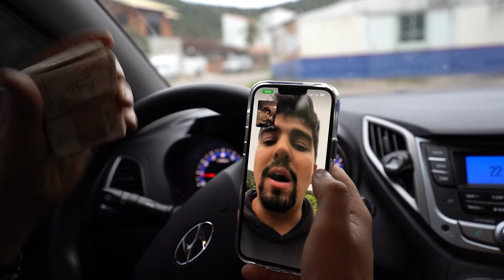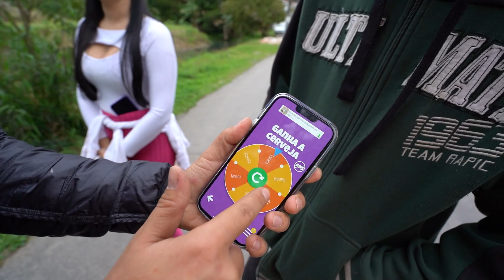O LADRÃO JOGOU AS RODAS DENTRO DO ESGOTO